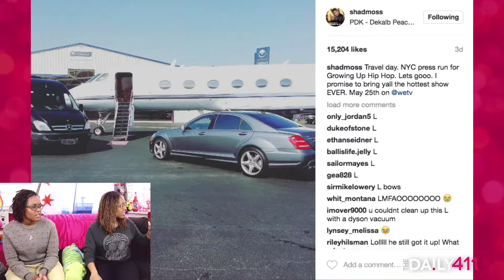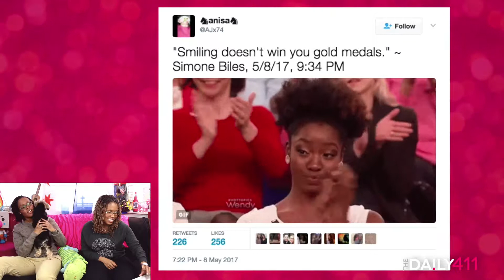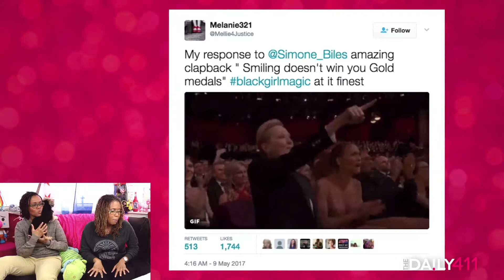WTF? BowWowChallenge + Betsy Devos Gets Booed At HBCU + Simon... | TheDaily411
On this weeks episode of "What's The 411?," Cyan and Cannon are talking on the Bow Wow challenge, Betsy DeVos getting booed at a HBCU and Simone Biles being told to smile on Dancing with the Stars. TheDaily411 entertainment hosts, Cyan Taylor and Cannon Hunter, is spilling all the tea!

Follow us  @TheDaily411   on YouTube